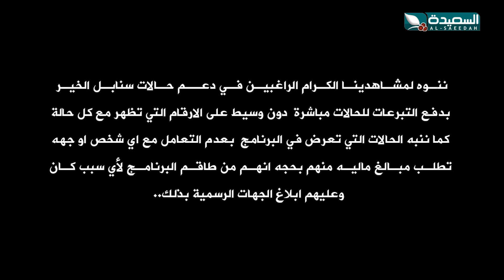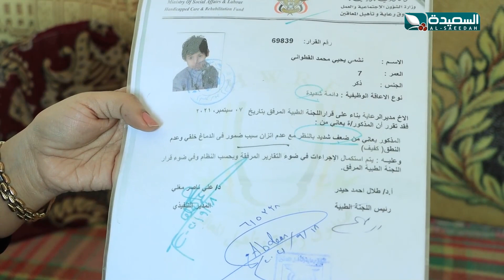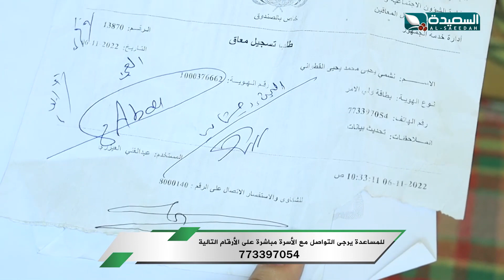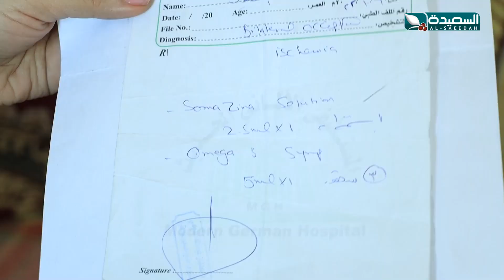حالة إنسانية | نشمي ومعاناته من ضمور في الدماغ | سنابل الخير | 7-1-2024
حلقة جديدة من برنامج سنابل الخير عن حالة إنسانية | نشمي ومعاناته من ضمور في الدماغ وبحاجة مساعة لأهل الخير ، البرنامج من إعداد مايا العبسي وتقديم مي الشرجبي ، بثت الحلقة في الثامنة من مساء الأحد الموافق 7 يناير 2024م